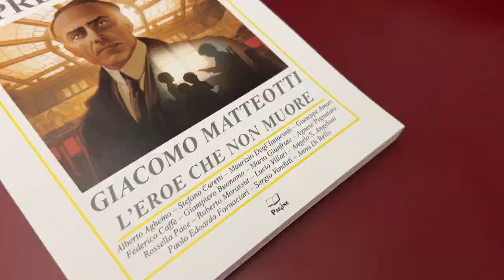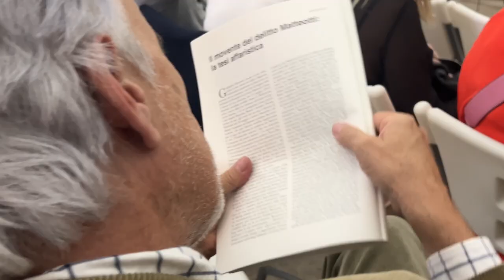IL MOVENTE DEL DELITTO MATTEOTTI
La Fondazione Matteotti, insieme alle riviste “Critica Sociale” e “Tempo Presente” e in collaborazione con le Fondazioni di Studi storici Filippo Turati e G.E. e V. Modigliani-ESSMOI, ha organizza MARTEDÌ 16 MAGGIO ALLE 17 a Roma, nella sede di Via dell’Arco del Monte 99/a un incontro su "IL MOVENTE DEL DELITTO MATTEOTTI". Intervengono: Alberto Aghemo, Massimiliano Amato, Giampiero Buonomo, Mauro Canali, Antonio Tedesco, Lucio Villari.